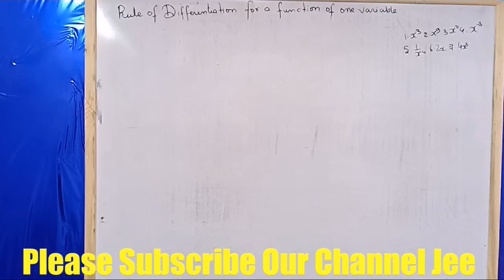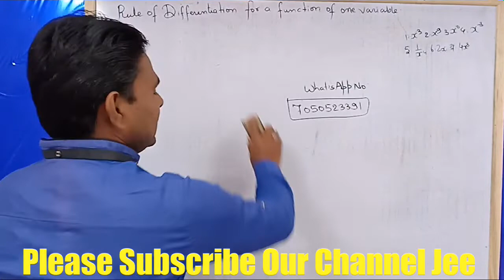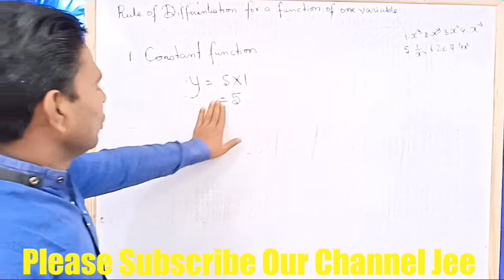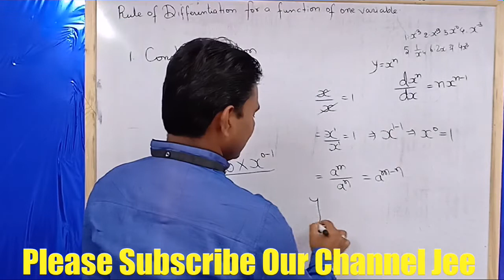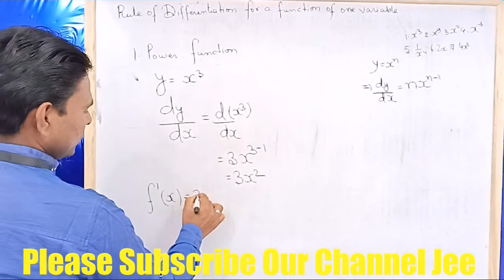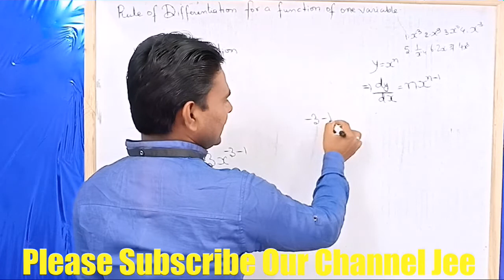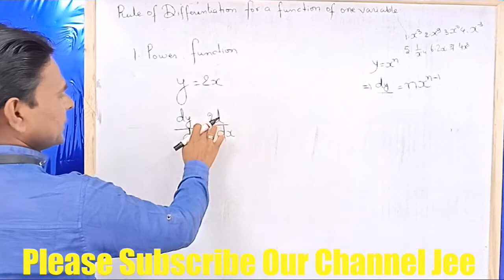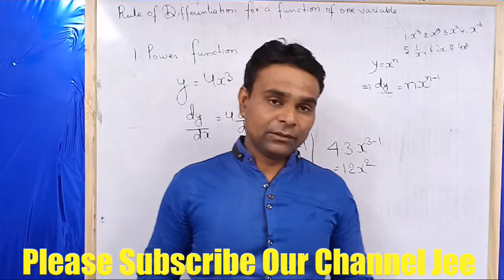VBU Hazaribag EXAM NOTES, BA Eco Hon, Semester-4,Paper-8, Rules Of Differentiation, Basic Concept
Hi I am Jitendra Kumar. My channel name is Jitendra Kumar economics mobile number is 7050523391. In this video have presented a easy Comprehensive and complete Mathematical Explanation and treatment of the technique of Differentiation for function of one variable covering the syllabus of VBU Hazaribag BA Economics Honours semester 4 paper 8. Its notes is also available at the description along with this video. thanks for visiting my channel Jitendra Kumar economics and please subscribe my channel Jitendra Kumar economics In order to get better understanding of your course. thanks.